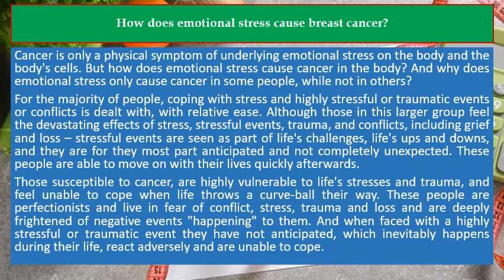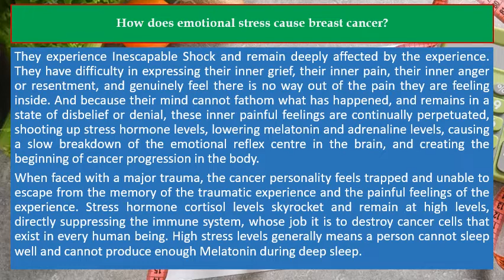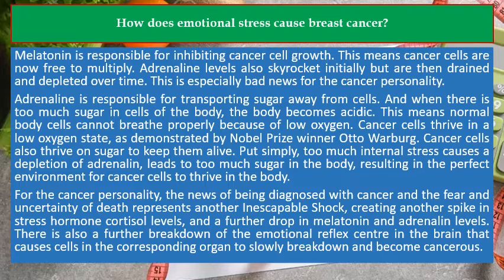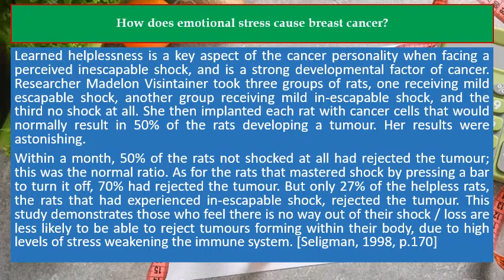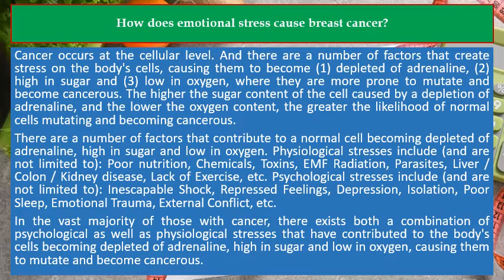How does emotional stress cause breast cancer?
⭐️ Dr. Susan Love's Breast Book (A Merloyd Lawrence Book)
⭐️ The New Generation Breast Cancer Book: How to Navigate Your Diagnosis and Treatment Options-and Remain Optimistic-in an Age of Information Overload
⭐️ Busting Breast Cancer: Five Simple Steps to Keep Breast Cancer Out of Your Body

Cancer is only a physical symptom of underlying emotional stress on the body and the body's cells. But how does emotional stress cause cancer in the body? And why does emotional stress only cause cancer in some people, while not in others?

For the majority of people, coping with stress and highly stressful or traumatic events or conflicts is dealt with, with relative ease. Although those in this larger group feel the devastating effects of stress, stressful events, trauma, and conflicts, including grief and loss – stressful events are seen as part of life's challenges, life's ups and downs, and they are for they most part anticipated and not completely unexpected. These people are able to move on with their lives quickly afterwards.

Those susceptible to cancer, are highly vulnerable to life's stresses and trauma, and feel unable to cope when life throws a curve-ball their way. These people are perfectionists and live in fear of conflict, stress, trauma and loss and are deeply frightened of negative events "happening" to them. And when faced with a highly stressful or traumatic event they have not anticipated, which inevitably happens during their life, react adversely and are unable to cope.

They experience Inescapable Shock and remain deeply affected by the experience. They have difficulty in expressing their inner grief, their inner pain, their inner anger or resentment, and genuinely feel there is no way out of the pain they are feeling inside. And because their mind cannot fathom what has happened, and remains in a state of disbelief or denial, these inner painful feelings are continually perpetuated, shooting up stress hormone levels, lowering melatonin and adrenaline levels, causing a slow breakdown of the emotional reflex centre in the brain, and creating the beginning of cancer progression in the body.

When faced with a major trauma, the cancer personality feels trapped and unable to escape from the memory of the traumatic experience and the painful feelings of the experience. Stress hormone cortisol levels skyrocket and remain at high levels, directly suppressing the immune system, whose job it is to destroy cancer cells that exist in every human being. High stress levels generally means a person cannot sleep well, and cannot produce enough Melatonin during deep sleep. Melatonin is responsible for inhibiting cancer cell growth. This means cancer cells are now free to multiply. Adrenaline levels also skyrocket initially, but are then drained and depleted over time. This is especially bad news for the cancer personality.

Adrenaline is responsible for transporting sugar away from cells. And when there is too much sugar in cells of the body, the body becomes acidic. This means normal body cells cannot breathe properly because of low oxygen. Cancer cells thrive in a low oxygen state, as demonstrated by Nobel Prize winner Otto Warburg. Cancer cells also thrive on sugar to keep them alive. Put simply, too much internal stress causes a depletion of adrenalin, leads to too much sugar in the body, resulting in the perfect environment for cancer cells to thrive in the body.

For the cancer personality, the news of being diagnosed with cancer and the fear and uncertainty of death represents another Inescapable Shock, creating another spike in stress hormone cortisol levels, and a further drop in melatonin and adrenalin levels. There is also a further breakdown of the emotional reflex centre in the brain that causes cells in the corresponding organ to slowly breakdown and become cancerous.

Learned helplessness is a key aspect of the cancer personality when facing a perceived inescapable shock, and is a strong developmental factor of cancer. Researcher Madelon Visintainer took three groups of rats, one receiving mild escapable shock, another group receiving mild in-escapable shock, and the third no shock at all. She then implanted each rat with cancer cells that would normally result in 50% of the rats developing a tumour. Her results were astonishing.